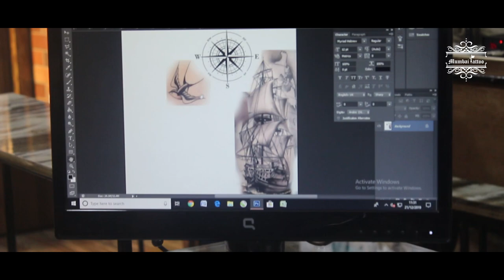anchor tattoo big guys tattoo piercing 9699735303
Big Guy's Tattoo

3rd Floor,23/22 Kavrana Bldg,(Bharat Photo House),
545, Kalbadevi Street., Opp. Metro Cinema,

MUMBAI TATTOO
mandala sleeve tattoo ideas

# piercing
mandala tattoo
tribal wrist tattoos for guys
tattoo meaningful